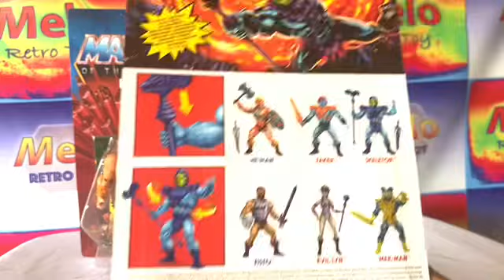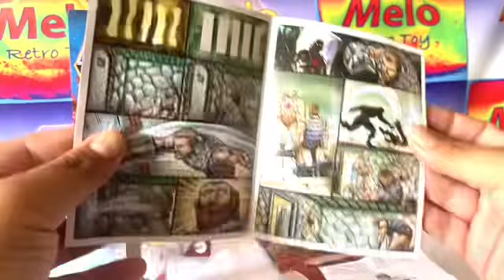Rompiendo el empaque de un Heman y un Skeletor de la nueva serie Retro Play !!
Aquí en este video sacamos de su blister una figura de Heman y una figura de Skeletor de la serie retro Play del 2021 y las comparamos con las mismas figuras sacadas en 1981!! Ahí vemos las diferencias que existen entre las diferentes figuras y sobre todo lo que distingue a estas figuras con casi 40 años de producción entre sí ! Espero disfruten de este video !!